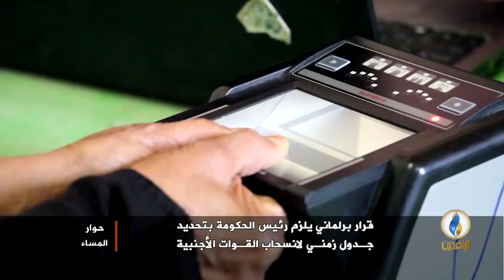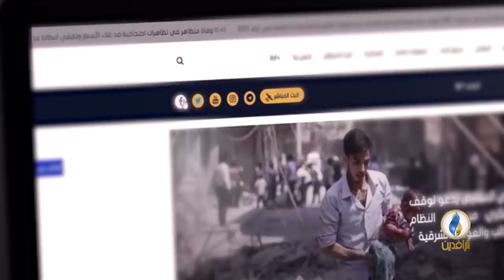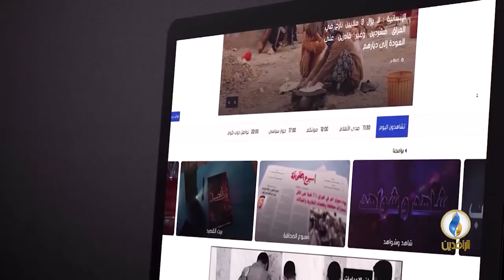حوار_المساء | قرار برلماني يلزم الحكومة بتحديد جدول زمني لانسحاب القوات الأجنبية.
محاور الحلقة :
المحور الأول : قرار برلماني يلزم رئيس الحكومة بتحديد جدول زمني لانسحاب القوات الأجنبية
المحور الثاني : تردي الخدمات في بغداد
ضيوف الحلقة :
الأستاذ بهجت الكردي الناشط العراقي المستقل
الدكتور هلال الدليمي الكاتب والمحلل السياسي من عمان
الأستاذ جبار الياسري الكاتب والمحلل السياسي من كربلاء
إعداد وتقديم:
عمر حامد